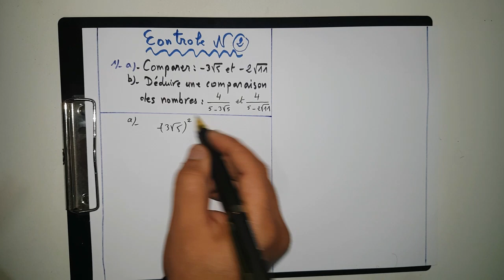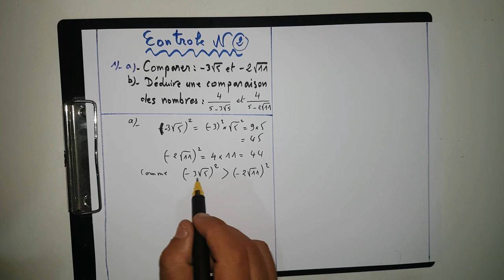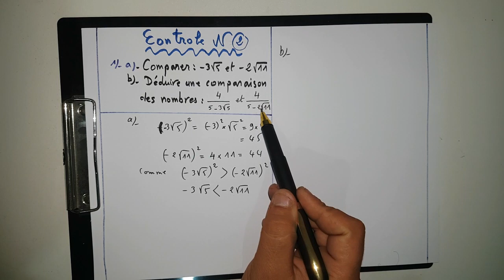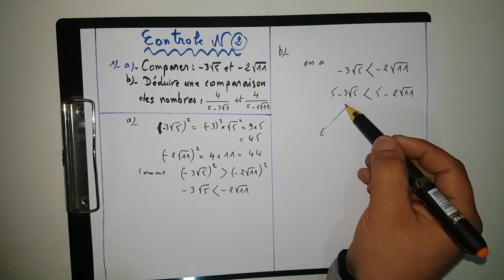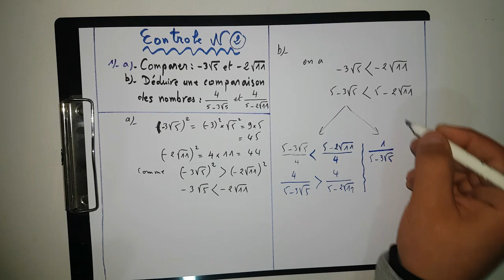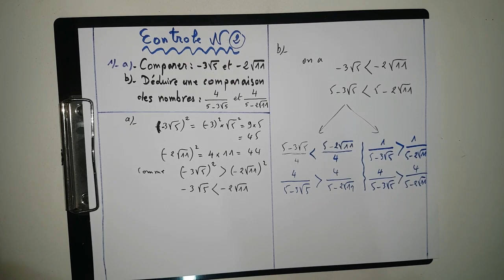Comparaison,ordre et opérations 3ème collège biof المقارنة،الترتيب والعمليات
نمودج من أسئلة الفرض المحروس رقم 2 الدورة 1